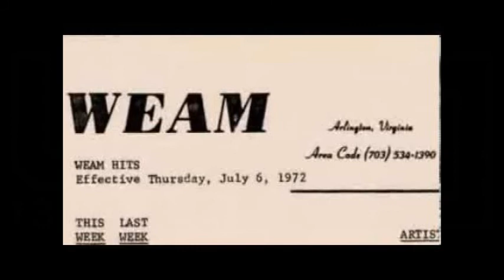weam johnny roe scoped 01011968 2